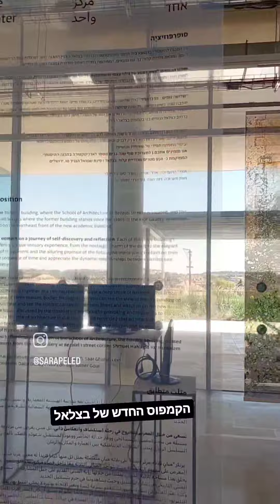בוגרי בצלאל 2023